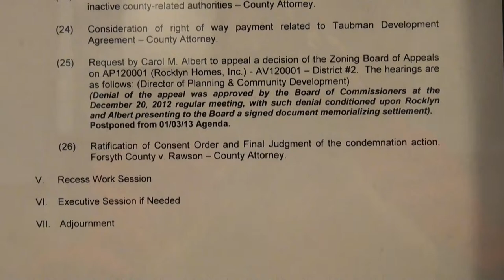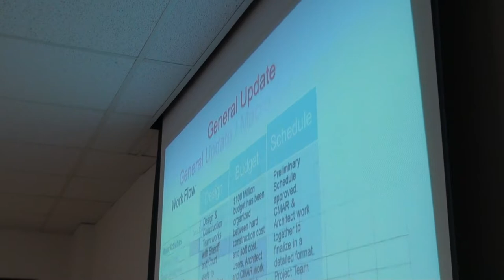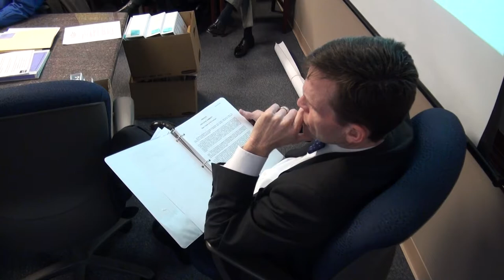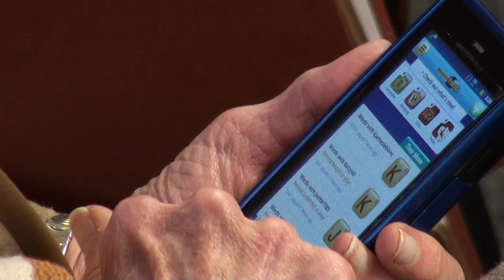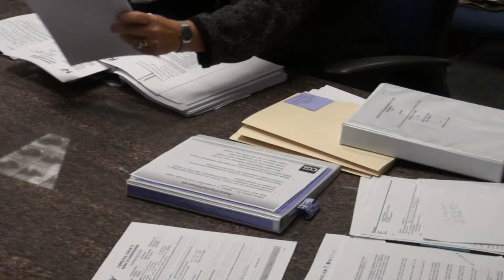Forsyth County Board of Commissioners work session 01/08/13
Forsyth County Board of Commissioners work session January 8, 2013.

2:44:32 25) Carol M. Albert appeal of Rocklyn Homes, Inc.
2:46:50  Ken Jarrard:  I do have a question for Ms. Mills.